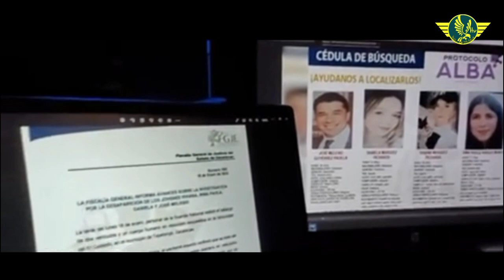4 bodies found near SUV Jose Gutierrez of Hamilton was in before he, three others disappeared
4 bodies found near SUV Jose Gutierrez of Hamilton was in before he, three others disappeared.